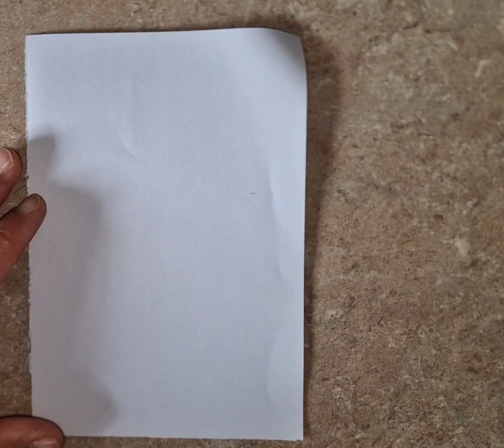how to draw elephant | easy drawing